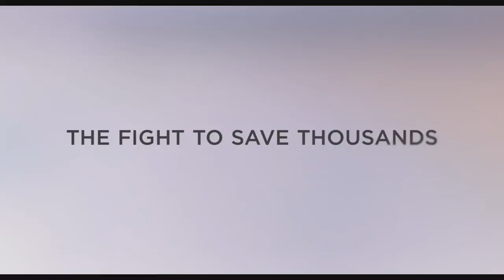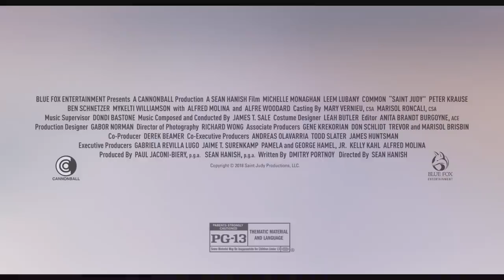SAINT JUDY Official Trailer (2019) Michelle Monaghan Movie HD